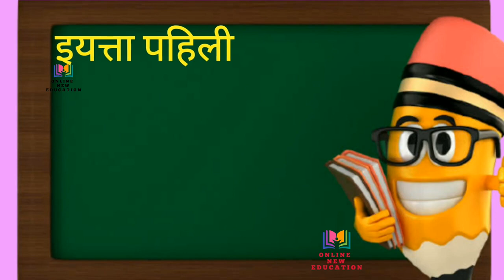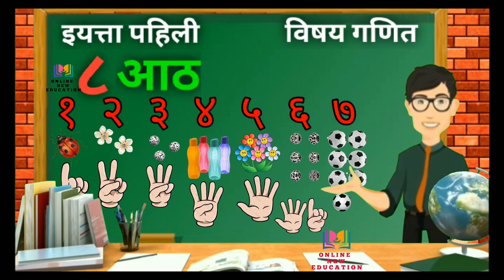Class l class 1 l maths l number l 8 l Read l Write l इयत्ता पहिली l विषय गणित l आठ l ८ ओळख व लेखन